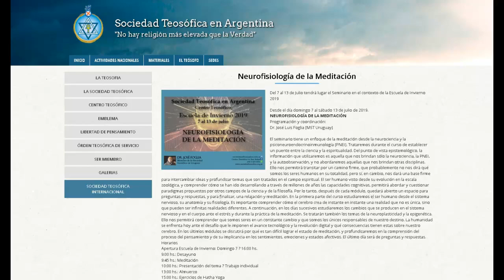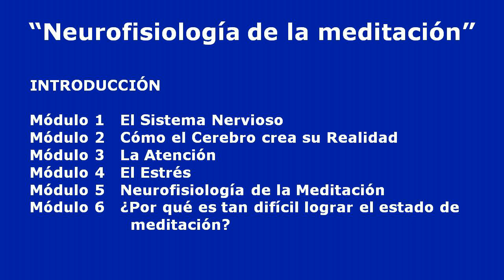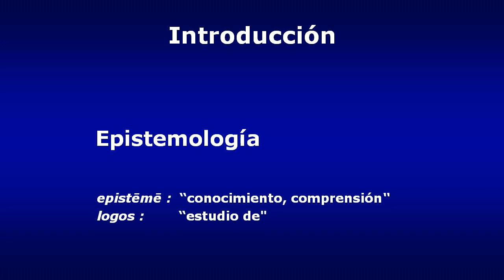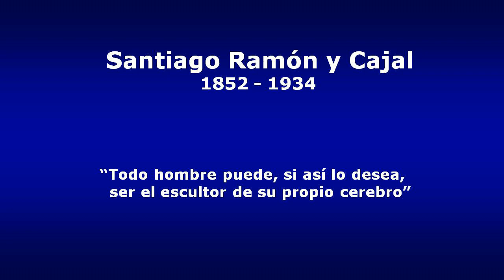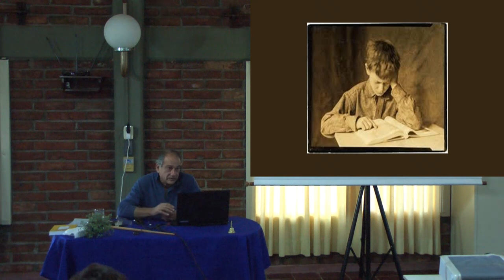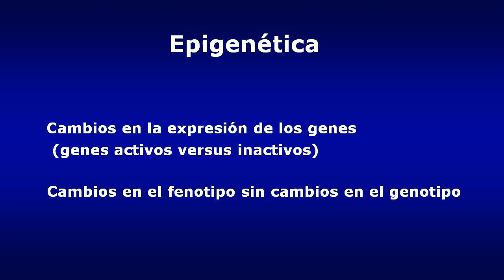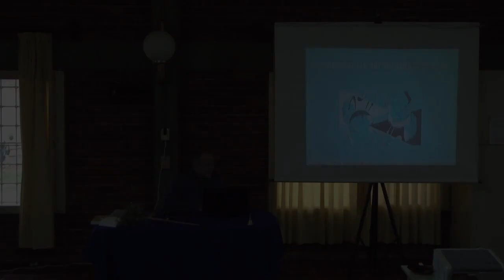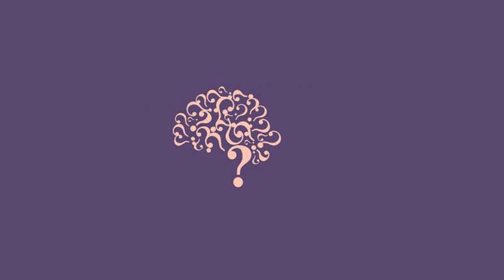Foglia: Neurobiología de la Meditación 1 dia por la tarde 7 julio 2019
Seminario sobre los aspectos neurobiológicos de la meditación y la vida espiritual. San Rafael, julio 2019